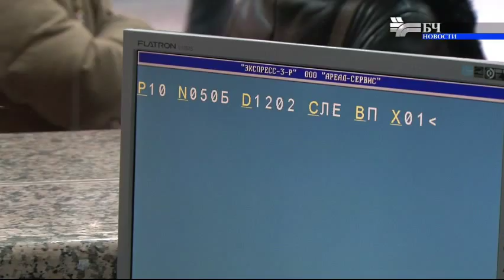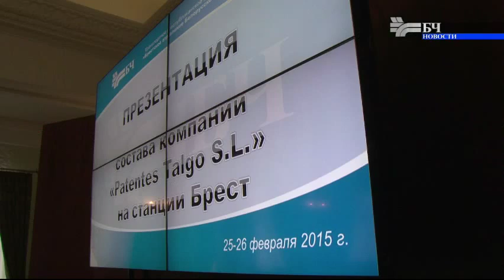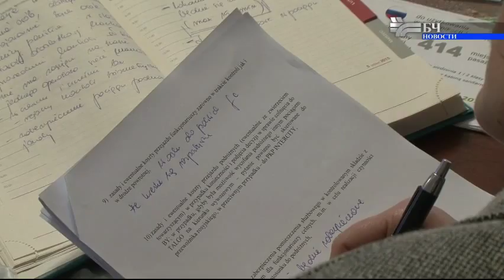Новости Белорусской железной дороги (Выпуск 34)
Сегодня в выпуске:
- Почет и уважение. Белорусская железная дорога наградила победителей дорожных конкурсов «Лучший по профессии»;
- Признание на государственном уровне – два предприятия магистрали стали лауреатами Премии Правительства за значительные достижения в области качества;
- Едем с выгодой. Снижены тарифы на проезд в поездах в российском направлении;
- В Бресте прошло тестирование переводного устройства и презентация поезда Talgo железнодорожникам, а также сотрудникам пограничной и таможенной служб Беларуси и Польши;
- Команда Белорусской железной дороги заняла первое место на зимнем этапе отраслевой спартакиады Министерства транспорта и коммуникаций.